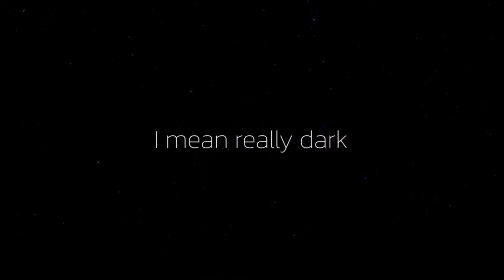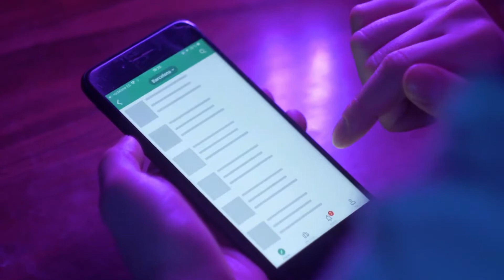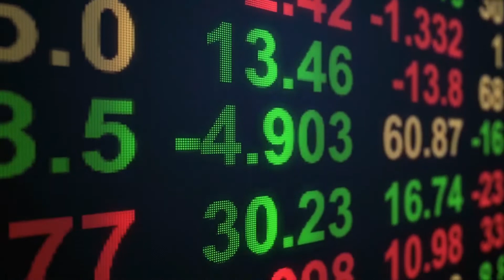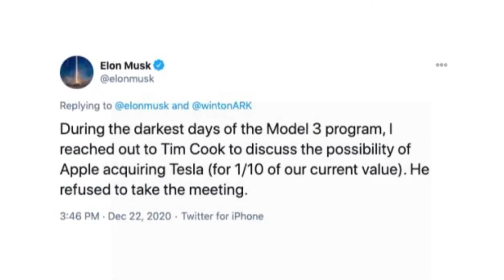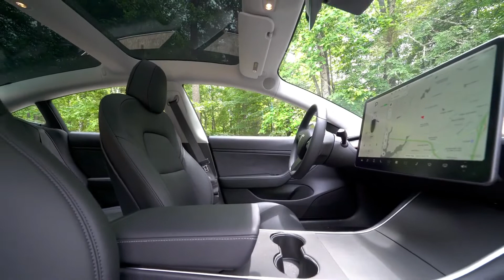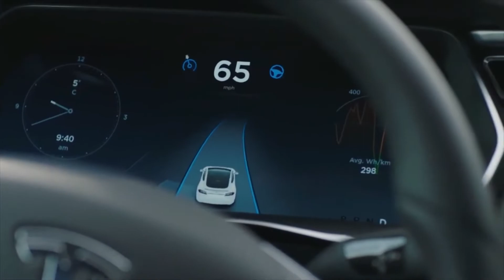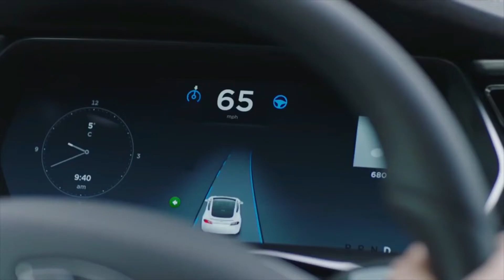The NEW Tesla Phone: Better than Apple iPhone | Amazing Top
TESLA PHONE THIS 2021? It’s been widely reported that US-based EV maker Tesla will “officially” launch the Model Pi phone "later this year". It’s not clear exactly when, if at all, but the tech rumour mill is awash with Pi talk. In September, devdiscourse.com reported: “2021 did not pass by Elon Musk. Every day in search engines, people ask the same question - Is Tesla releasing a phone? Yes, we will see Elon Musk's smartphone soon.”